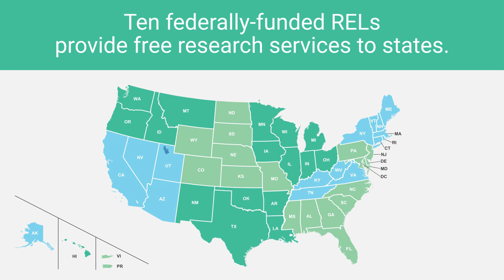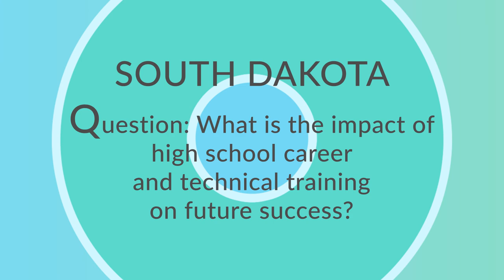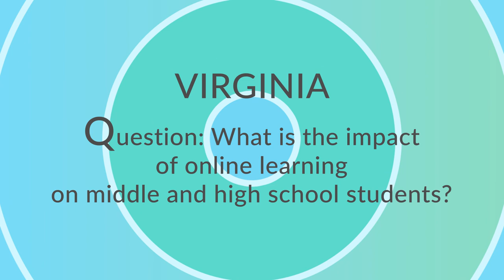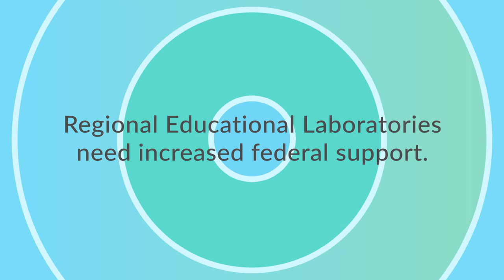Working with Regional Educational Laboratories at the Institute of Education Sciences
There are ten Regional Educational Laboratories (RELs) nationwide, which operate under five-year contracts with the U.S. Department of Education. They produce objective, unbiased research for educators that reflect the best available methods to answer practical questions and directly inform policy and practice.  The RELs also offer training and technical supports to states and districts to their school improvement efforts through increased use of data and evidence to inform teaching and learning.

Knowledge Alliance supports RELs in helping them solve practical problems in education. Knowledge Alliance is comprised of leading education organizations that share the belief that high-quality, relevant research is key to solving the biggest education problems facing our country today. Collectively we promote the use of rigorous research to figure out “what works,” and why, to improve student outcomes and then share those findings with policy-makers, practitioners and the general public.